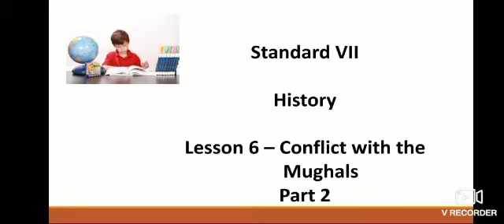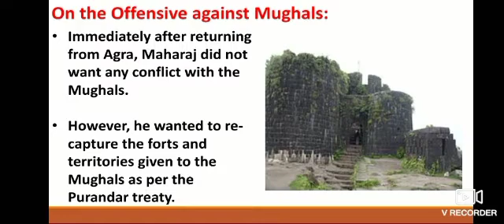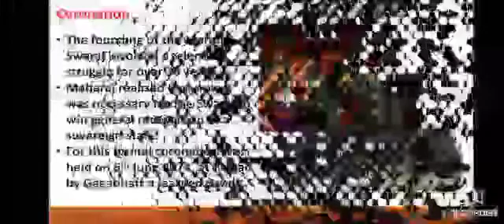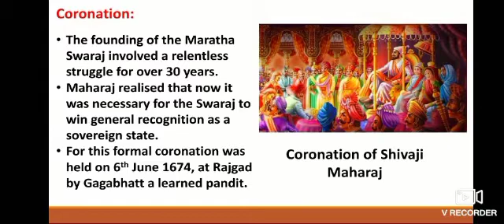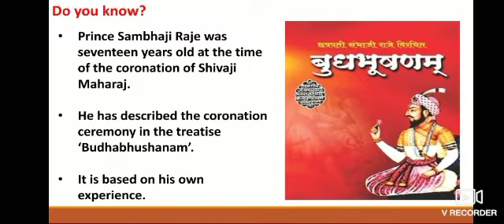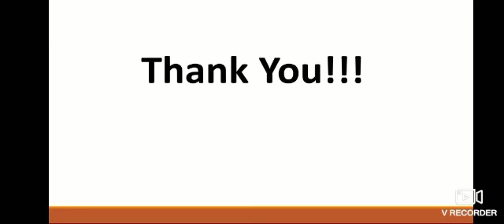Std : 7. Sub : History. Ls. no. 6 Conflict with the Mughals part-2.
Video on  Conflict with the Mughals